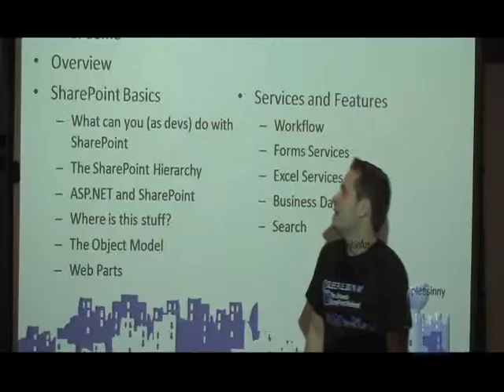Sleepless Technology Training Bootcamp in NY with Infusion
The initial launch of Infusion's unique training bootcamp in 2007 where we kept our top Infusionites up all night!

Revived for 2010, keep an eye out for footage of our upcoming "Sleepless in Toronto" event in July 2010!

Sleepless is a series of technology focused weekends providing Infusion consultants with an opportunity to build exciting proof of concept projects, using the latest technologies, in a high-paced team based setting. The weekends are a chance to push participants' technical limits, create innovative projects, an opportunity to show their stuff and to work with some of Infusion's top consultants, architects and team leads.

What's involved:
Sleepless is about giving you a chance to do something exciting, different and memorable -- the action-packed weekend offers a chance to innovate technically, work closely with a team of top notch peers, and to interact with Infusion execs. The exact technologies and projects for the weekend are top secret, but will be built upon .Net 4.0 / VS2010, including a rich and interactive user experience.

To get participants "game ready" for the weekend, the Infusion TAG yeam runs intensive, lunch/evening-based technology training over the two weeks leading up to the event. Teams have the weekend to build their projects, and will have a chance at winning some sweet prizes from the judging panel.

How are participants chosen:
Sleepless #1 is open to any Toronto-based Infusionite. However, there are only 20 spots (4 TL, 4 Tech Lead, 4 UX, 8 Developer). The top 20 employees are selected from across the full range of skill and experience levels based on the applications and management feedback. These are applicants who've shown themselves to be solid performers on their current project, leaders and contributors to the company, and all round techno-wizzes!